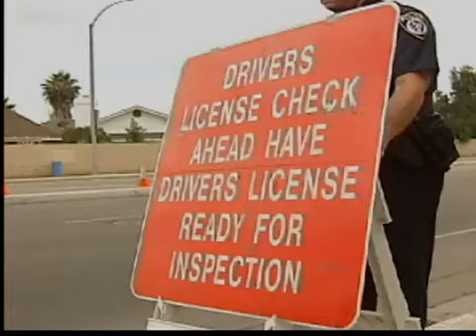Nuevas leyes para el 2012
San Diego -- Inicia el año 2012 y en California entraron en vigor nuevas leyes.